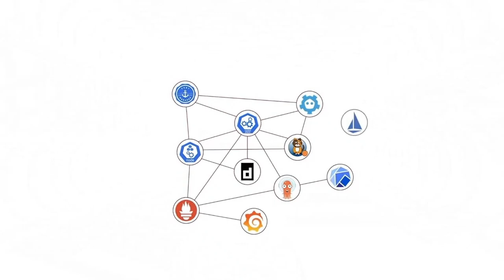Operator Day 2022 | Plenary session with Mark Shuttleworth and David Booth | May 17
“Kubernetes is taking the app development world by storm.” is one of the most popular phrases about Kubernetes. How can we make best use of this technology?

Mark Shuttleworth (founder of Canonical, the company behind Ubuntu, and one-time astronaut) talks with David Booth (VP Cloud Native Applications at Canonical) about the past year and what to expect in the near future.